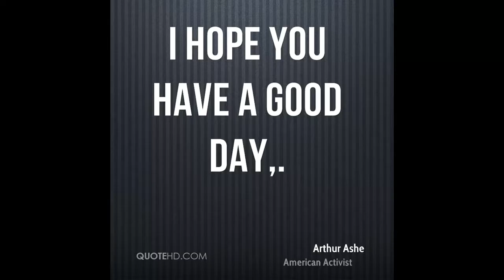20'-0" X45'-0" house plan WITH CARPARKING || 20*45 GHAR KA NAKSHA || 3 ROOMS || 20 X 45 MAP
20'-0" X 45'-0" plot size  very nice planing . 3 ROOMS with car parking plan. maximum space utilization.

  Whatsapp/Call ( 24X7 HOURS)

Construction Work
If You want any work by us than you will pay amount. This amount will be acoording to plot size and how much floor.
20x45 house plan east facing
20x45 house plan 3d
20x45 house plan 2bhk
20x45 house plan south facing
20x45 house plan west facing
20x45 house plan 3bhk
20x45 house plan north facing
20x45 house plan with car parking
20x45 house plan drawing
20x45 house design
house plan for 20x45 site east facing
20 x 45 house plans west facing
20x45 house design west facing
20x45 house design north facing
house plan for 20x45 site
20 x 45 house plan
house plan design 30 x 40
19 x 45 house plan
20 x 46 house plan
20 x 45 house plans in india
27 x 45 house plan
20 by 45 house plan
30 x 45 house plan
24 x 45 house plan
20 x 45 duplex house plans north facing
house plan of 20x45
house plan for 20x45 plot
house plan 20 x 45
house plan 20 x 50
house plan for 20x45 site west facing
20×45 house plan
20×45 home map
23 x 45 house plan
20x45 house design 3d
36 x 45 house plans
34 x 45 house plan
30 x 36 house plan
32 x 45 house plan
40 x 45 house plan
40*20 house map
50 x 45 house plan
10 x 45 house plan
50×45 house plan
60 x 20 house plan
60 x 45 house plans
17 x 45 house plan
27 x 45 house plans
8*50 house plan
8 x 20 house plans
8 x 40 house plans
11 x 45 house plan